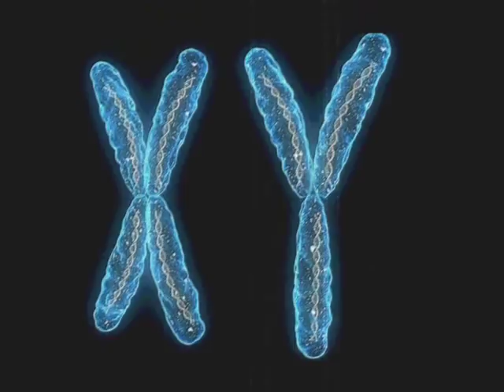Marriage Mafia. Essential MGTOW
The wedding bell gestapo. 'Cult of marriage" without the technical difficulties. (Hopefully!)